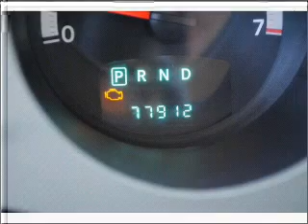2007 DODGE NITRO - Lubbock Texas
Year: 2007
Make: DODGE
Model: NITRO
Trim: SXT
Engine: 3.7 liter 6 cylinder sohc
Transmission:
Color: gold
Mileage: 77912
Address:
2401 S.Loop 289